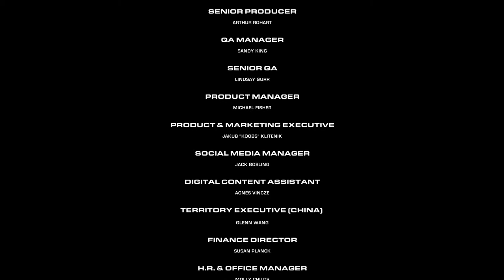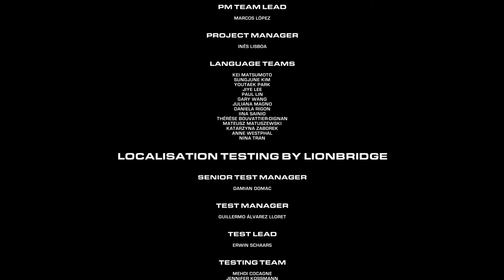Space Crew - #19/Finale - The Needs Of The Many...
This is it for real this time! Do or die trying! We must destroy the Phasmid Queen to save earth.
A big thank you to Andrea and Spoon for your contributions in this playthrough as well as anyone who has watched along the way.

This was on my old Laptop that could barely run it, so it's very laggy.